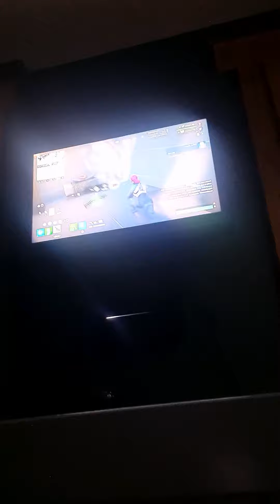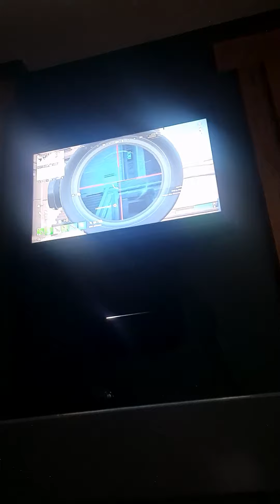18 August 2023